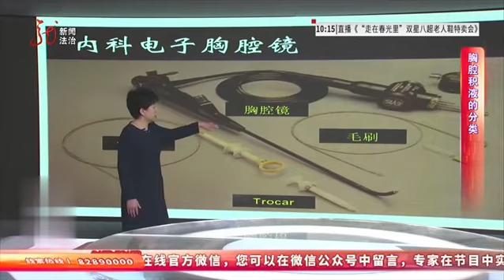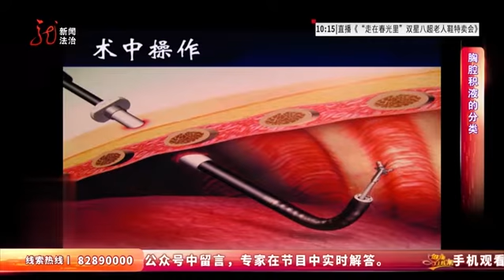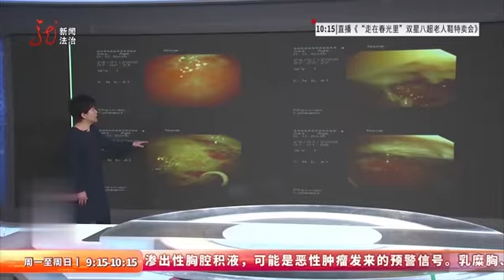胸闷、晕厥、便秘腹痛，竟是胸口藏着定时炸弹【健康在线帮】